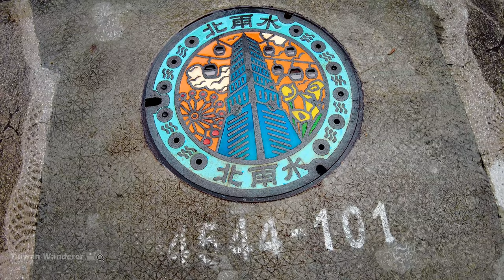Taipei／台北市超短路：信義商圈「興雅路」，400公尺路過五家百貨公司！Short street：Xingya Road, Xinyi District／台灣 台湾 臺灣 대만 Taiwan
【4K】Taipei Walk／再一次散步台北市的超短道路！這次走的是信義計畫區商圈「興雅路」；這條路大家都很熟悉，但不一定叫得出名字，短短的400公尺，卻能路過「微風信義 」、「寶麗廣塲(貴婦百貨)」、「新光三越台北信義新天地A4」、「誠品信義店」、「統一時代百貨」五家百貨公司，以及能往來中部和東部的「市府轉運站」！一起來感受逛街的興奮吧！ Short street in Taipei：Walk along Xingya Road, Xinyi District／COVID-19 alert level 2 in Taiwan／台灣 台湾 臺灣 대만 Taiwan Walking Tour

▶ 忠孝東路五段 → 松仁路 → 興雅路 → 基隆路一段 → 忠孝東路五段 (市府轉運站)
▶ Sec. 5, Zhongxiao E. Rd. → Songren Rd. → Xingya Rd. → Sec. 1, Keelung Rd. → Sec. 5, Zhongxiao E. Rd. (Taipei City Hall Bus Station)

★時間戳記 (Time Stamps)：
00:00 Songren Rd. 松仁路
02:09 Xingya Rd. 興雅路
08:47 Sec. 1, Keelung Rd. 基隆路一段
09:15 Taipei City Hall Bus Station 市府轉運站
10:10 Sec. 5, Zhongxiao E. Rd. 忠孝東路五段

【SHIN KONG MITSUKOSHI Taipei Xinyi Place A4 新光三越台北信義新天地A4】

【4K】Taipei Walk／聖誕節平安夜散步台北東區商圈 Midnight Walk in Eastern District／忠孝東路四段：忠孝敦化站、忠孝復興站／Backstreets of Eastern District／Christmas Eve
【4K】Midnight Walk in Taipei Xinyi District (Nightlife​) 台北信義計畫區的深夜生活
【4K】Taipei Walk／Xinyi Shopping District (Monday) 內用解禁，星期一的信義區商圈，人潮如何？正妹帥哥回來了嗎？
【4K】Night Walk around Xinyi District（Taipei101→Taipei City Hall Station）信義區：從台北101走到市政府站

★拍攝時間 (Filmed)：星期六 (Saturday 土曜日)  3：10 PM，2022/06/11